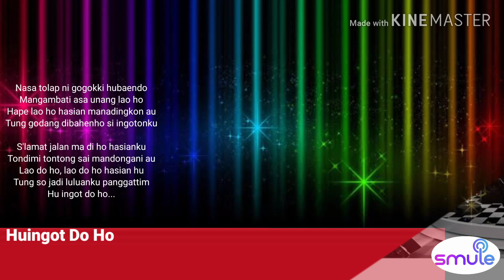MP3 batak " HUINGOT DO HO " cover by. DAHLIA ARITONANG,,,